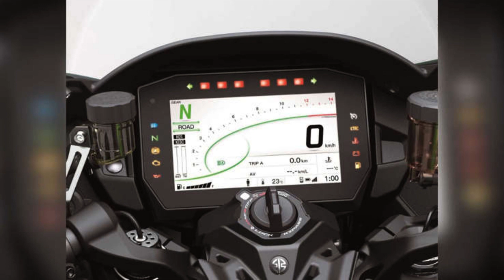Kawasaki H2 SX SE@KawasakiMotorsEU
Kawasaki H2 SX SE Flagship Sport Tourer -2023,
What’s an automatic high beam? According to Team Green, it uses a camera sensor located at the base of the H2 SX SE’s windscreen to judge the brightness of surrounding lights to help it decide when and where to activate or deactivate. Riders can also take control of it if they wish, through a setting in the dash, or by using the PASS button located on the left handlebar switchgear.